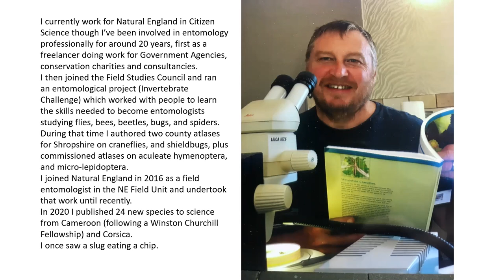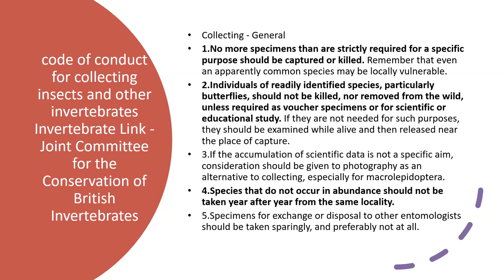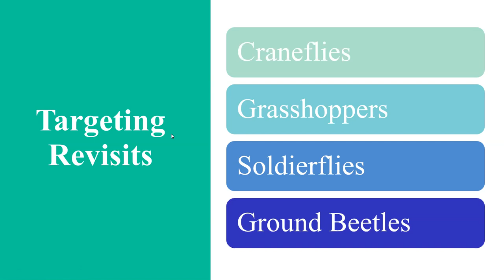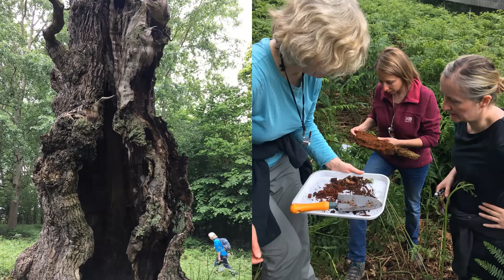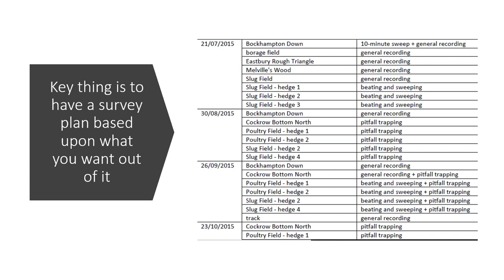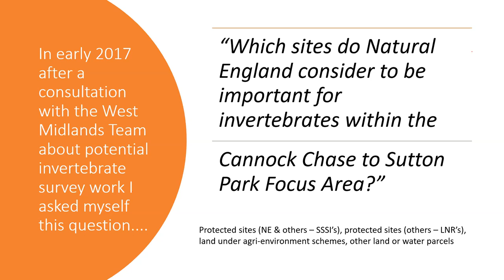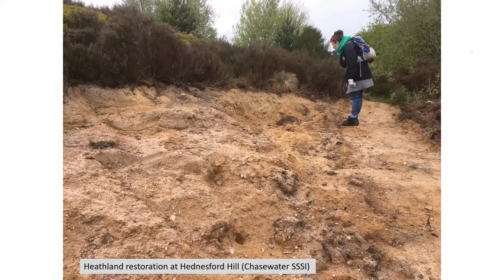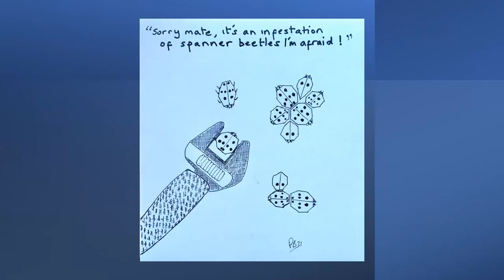Sampling Sites for Invertebrates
Invertebrate Conservation Skills Webinar by Pete Boardman

This webinar will look at why invertebrate sampling is a valuable method of site assessment, discuss what sort of surveys to carry out, how to undertake or commission surveys, and what kind of outputs are needed to then analyse the survey results. We will also look at site based and landscape scale surveys.

Pete Boardman has been involved in entomology professionally for a couple of decades and is a Fellow of the Royal Entomological Society. He co-runs the UK Cranefly Recording Scheme, the oldest UK fly recording scheme. He currently works for Natural England but previously ran biological recording and entomological projects for the Field Studies Council. He has taught entomology and led workshops for a range of organisations over the last twenty years. He once saw a slug eating a chip.

UK Parliament article on  insect declines - UK Insect Decline

Targeting Revisits - Targeting Revisits Maps for Grasshoppers, Craneflies, Ground beetles and Soldierflies | Biological Records Centre

Suction sampling of grassland invertebrates using the G-vac: Quantifying and avoiding peripheral suction effects: